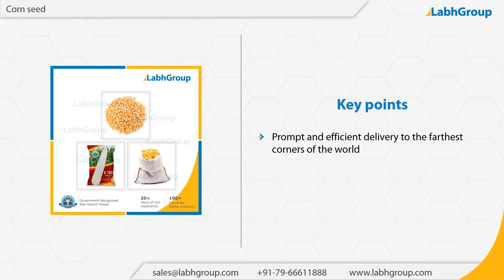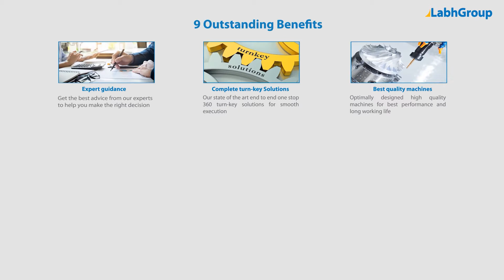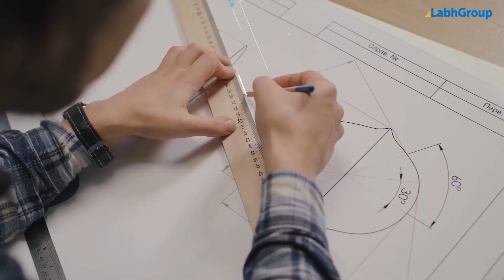Corn seed | Best quality Corn seed exporter | Labh Group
Best quality Corn seed from Labh Group - A Global leader with 30+ years of experience and presence in 100+ countries worldwide and serving 10,000+ delighted customers throughout the world.

► Salient features : Corn seed

You are invited to buy Corn seed from Labh Group